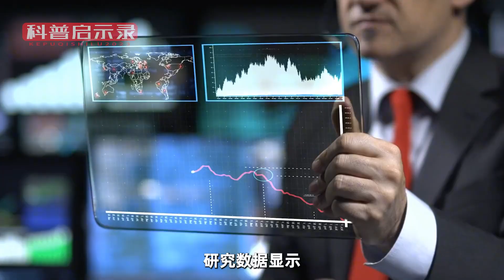“光伏治沙”，到底怎么治？光伏板下不仅能养羊，甚至还能种地！